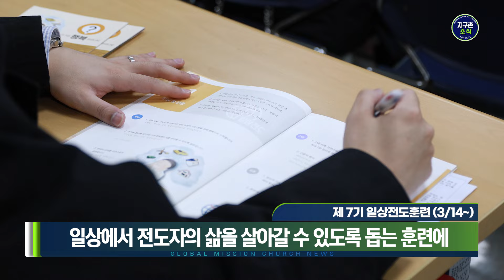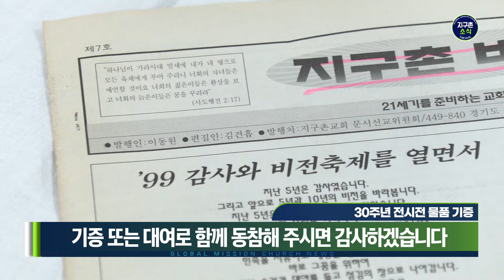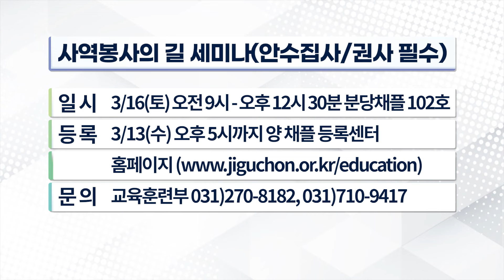2024.03.10 | 창립 30주년 전시전 물품 기증 또는 대여 중 | 지구촌소식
2024년 3월 10일 지구촌소식입니다.

1) 오늘은 다음 세대를 섬기고 세우는 지구촌 장학수여식이 진행됐습니다.

2) 제 7기 일상전도 훈련이 3/14 (목)부터 7주간 분당채플 102호에서 진행됩니다.

3) 지구촌교회 창립 30주년을 맞아 5월에 전시회를 준비하고 있습니다.

4) 2024년 목자연합부흥회 "성령의 새 바람"이 하나님의 은혜 가운데 진행되었습니다.

5) 목회자 동정입니다.

기타 자세한 사항은 영상을 참고해주시기 바랍니다.

지구촌교회